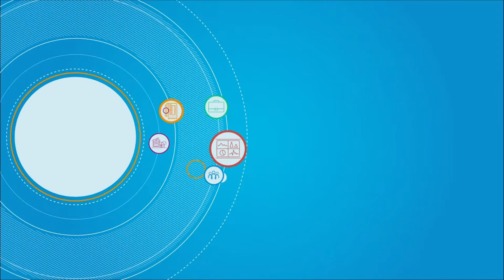You Got This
The videos in this playlist and more are available with a subscription to Bamboo. Simplify lead generation, improve your digital presence, and generate new business with Bamboo digital marketing technology designed to help you accelerate growth.